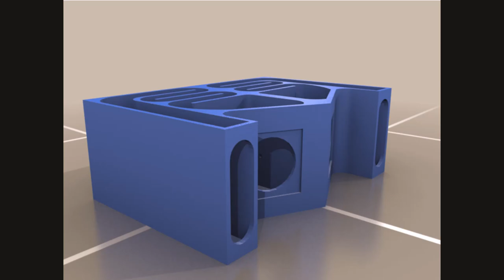Inspirasi Mini Box Speaker Subwoofer II Box Speaker Productions